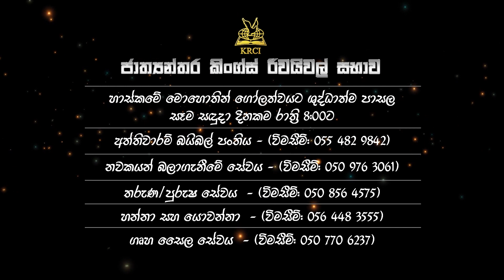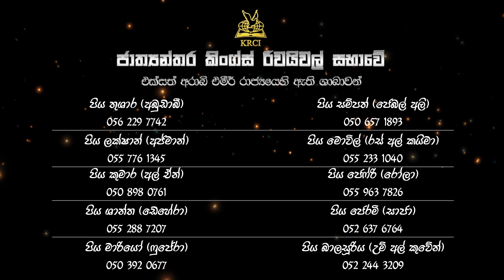සරණය | Pastor Malinda Wavita | 2019-04-05 Friday Service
දෙවියන්වහන්සේ සරණ යන්නේ කෙසේද ?